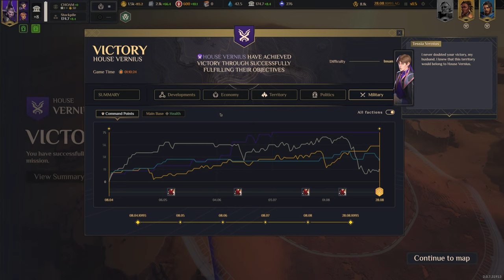Dune: Spice Wars | Vernius of Ix Campaign (Insane) Part 4 - Defender's Advantage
donHaize Plays Dune Spice Wars on Insane difficulty with commentary, playing as House Vernius of Ix (Part 4).

Chapters:
(0:00) Campaign Map
(0:51) Map 4 - Imperial Basin (Defence)
(28:11) Map 4 Summary
(29:06) Campaign Map
(30:22) Map 5 - Pasty Mesa
(1:20:16) Map 5 Summary